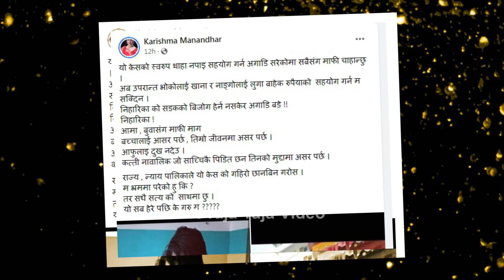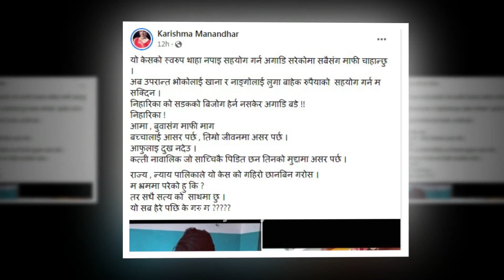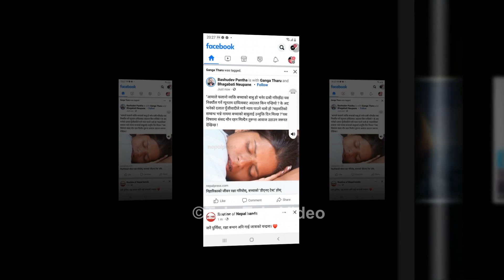करिश्माले सार्बजनिक गरिन् नेहारिका राजपुतको प्रेमीसँगको गोप्य तस्बिर, Karisma Manandhar, Neharika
करिश्माले गरिन् नेहारिका राजपुतको प्रेमीसँगको गोप्य तस्बिर सार्बजनिक, Karisma Manandhar Neharika Rajput